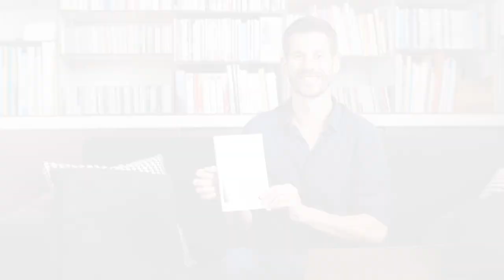Comment avoir un déclic mental en sport ?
Peut-être qu'aujourd'hui, vous arrivez en compétition et vous vous sentez limité, vous n'arrivez pas à déclencher tout votre potentiel…

Vous battez des gens à l'entraînement et pourtant, en compétition, ils ont de meilleurs résultats que vous !

Vous voyez donc qu'il y a un truc qui bloque et vous vous demandez comment avoir un déclic mental.

SI vous vous êtes reconnu ici, vous êtes au bon endroit car dans cette vidéo, je vais vous partager les 3 clés pour avoir ce fameux déclic mental.

Pierre